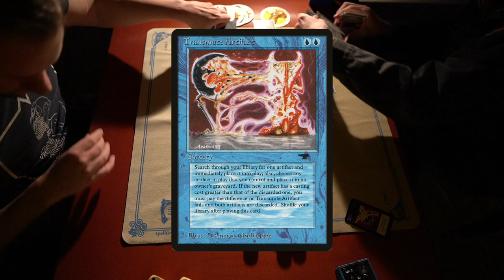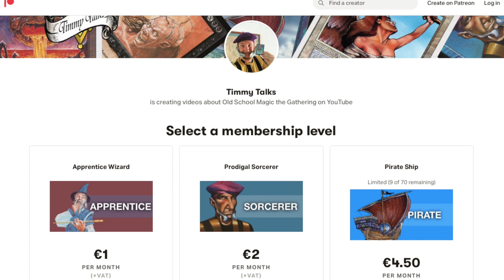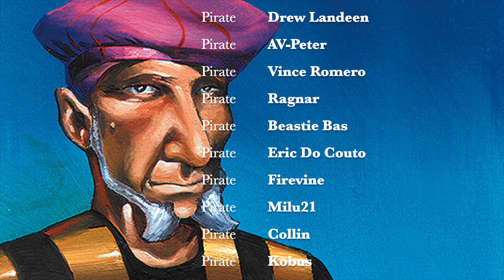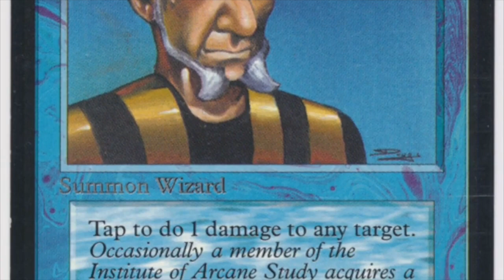UW Flyers vs UBR Robots | Old School Magic the Gathering - MTG 93/94 | 506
Blue and White Flyers takes on UBR Robots at the first round of the Paladins of the North, an MTG 93/94 OS Tournament held in Groningen.

Decks: UW Flyers vs UBR Robots
Players: Justin vs Florian

00:00 MTG 93/94
02:20 Robots Deck Tech
10:55 UW Flyers Deck Tech

13:23 MTG Games